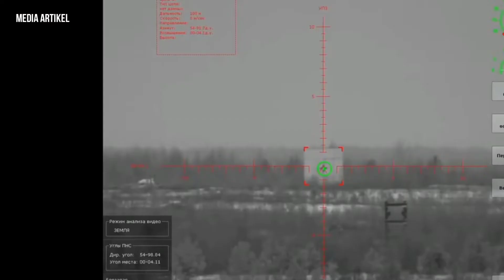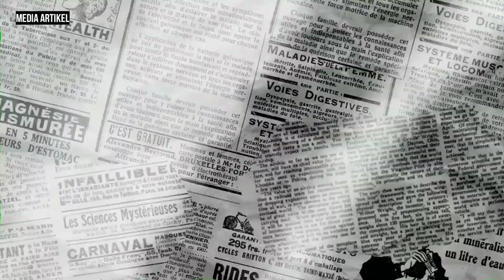Tank Tempur Rusia Mengeluarkan Tembakan Di Perbatasan Ukraina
Tank Rusia Mengeluarkan Tembakan Di Perbatasan Ukraina,